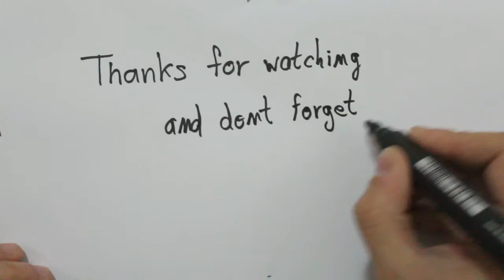Como dibujar un pez